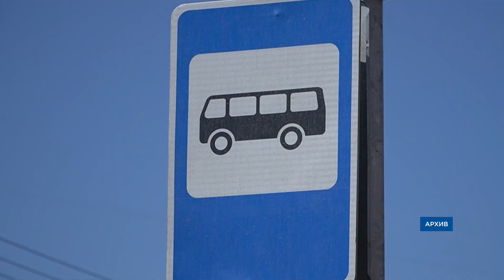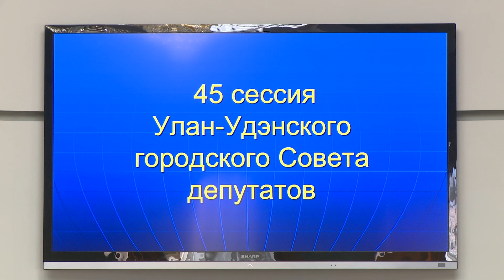Что будет с дачными маршрутами? Итоги сессии горсовета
Что будет с 6 дачными маршрутами между Улан-Удэ и Иволгинским, Заиграевским и Тарбагатайским районами? В начале года их судьба была неясна. Звучали даже предложения об их отмене. Решилось всё на сессии горсовета. Об этом и не только расскажет Дорж Сибиданов.